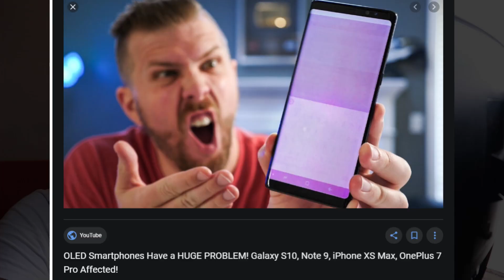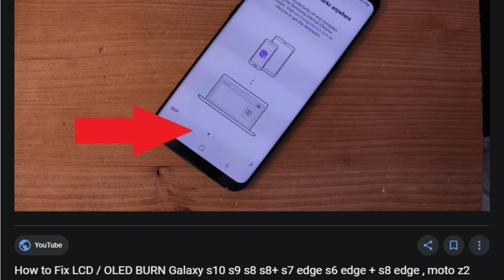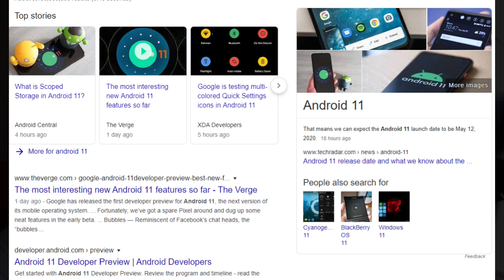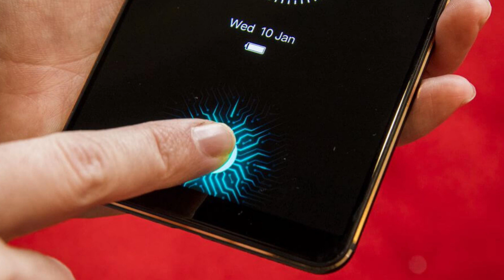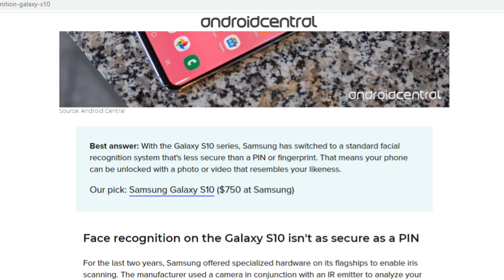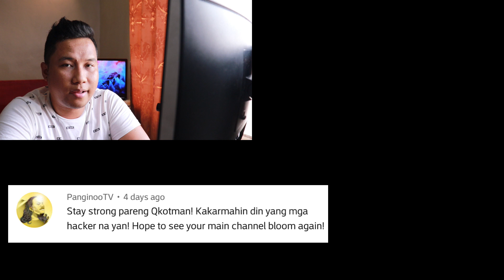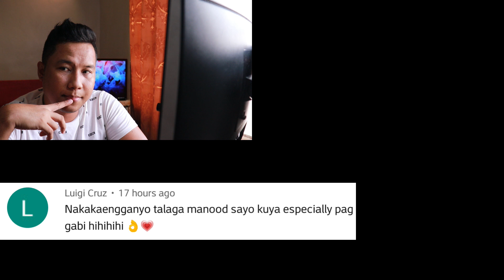Smartphone Specs EXPLAINED (Tagalog)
Ano ba ang SoC? Para saan ang RAM? Ano naman ang GPU? Andito ang sagot at paliwanag nahinahanap mo.